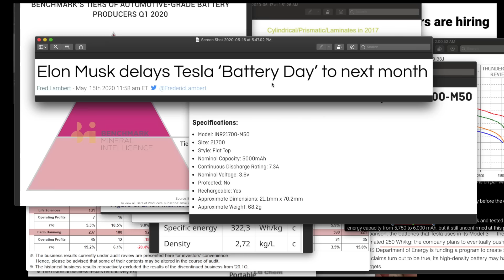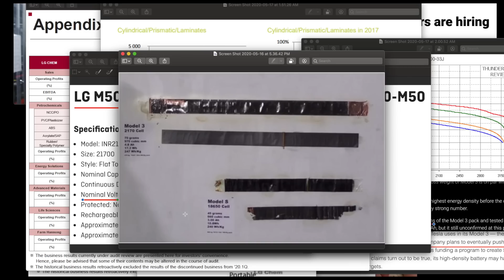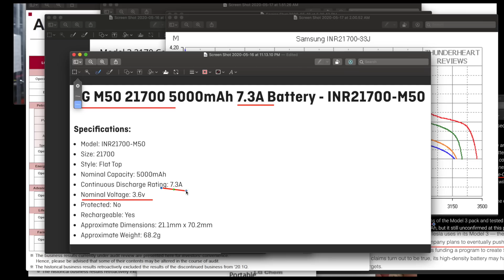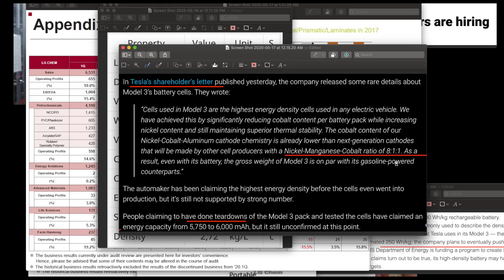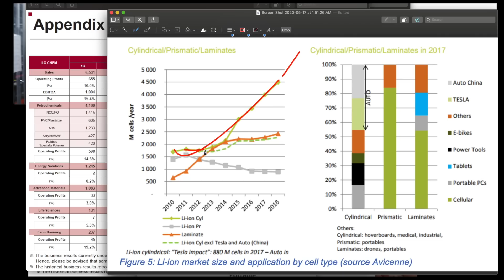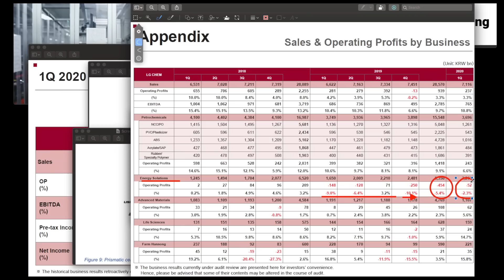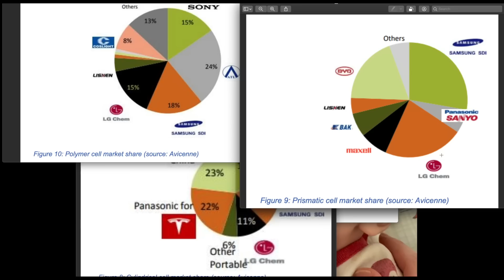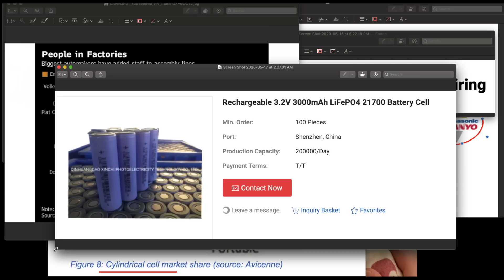LG Chem, TESLA, 21700 배터리 비교